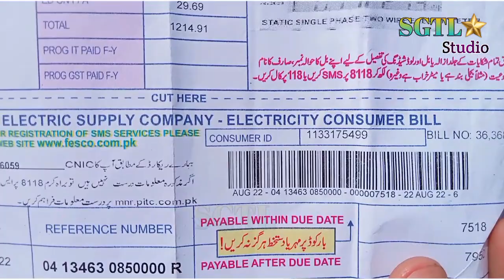Road Block | Bijli K Ziyada Bil Par Awam ka Ahtejaj